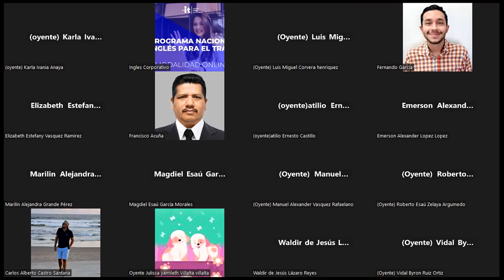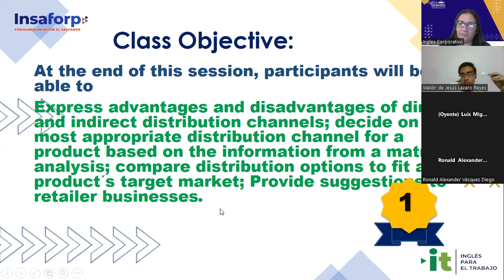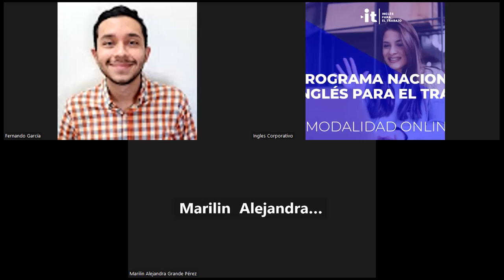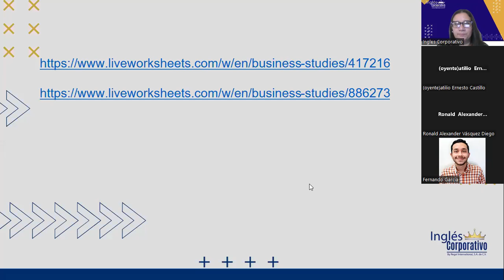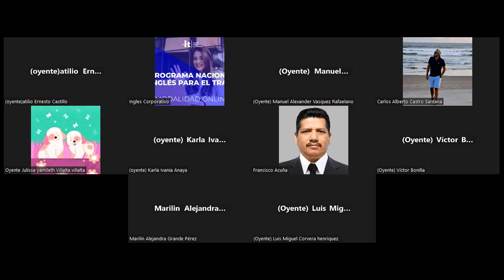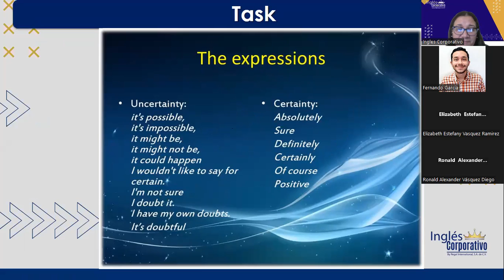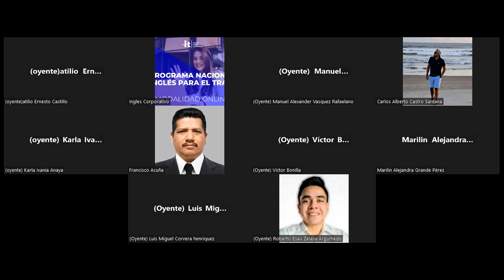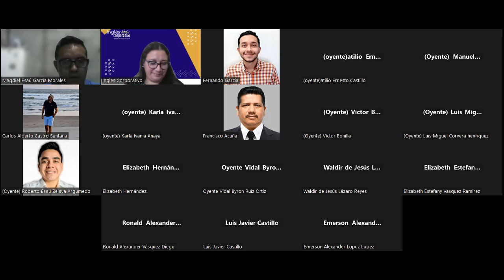SESION3-27-09-2023-AC29750-0037-2023-Portillo-DISTRIBUTION CHANNEL FOR A PRODUCT